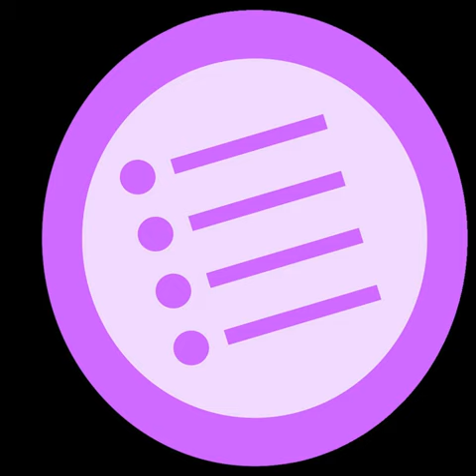Pen computing | Wikipedia audio article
00:01:14 1 General techniques
00:01:35 1.1 Pointing/locator input
00:02:43 1.2 Handwriting recognition
00:04:23 1.3 Direct manipulation
00:04:52 1.4 Gesture recognition
00:06:18 2 History
00:16:04 3 See also

- Socrates

SUMMARY
Pen computing refers to any computer user-interface using a pen or stylus and tablet, over input devices such as a keyboard or a mouse.
Pen computing is also used to refer to the usage of mobile devices such as tablet computers, PDAs and GPS receivers. The term has been used to refer to the usage of any product allowing for mobile communication. An indication of such a device is a stylus or digital pen, generally used to press upon a  graphics tablet or touchscreen, as opposed to using a more traditional interface such as a keyboard, keypad, mouse or touchpad.
Historically, pen computing (defined as a computer system employing a user-interface using a pointing device plus handwriting recognition as the primary means for interactive user input) predates the use of a mouse and graphical display by at least two decades, starting with the Stylator and RAND Tablet  systems of the 1950s and early 1960s.